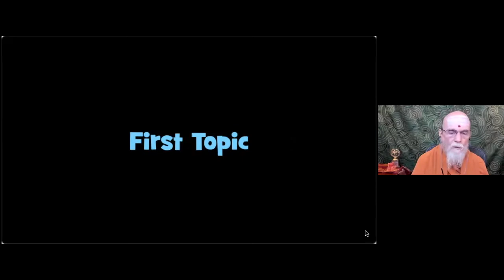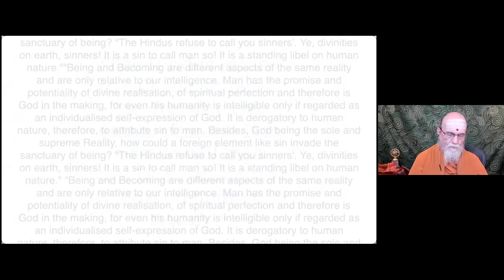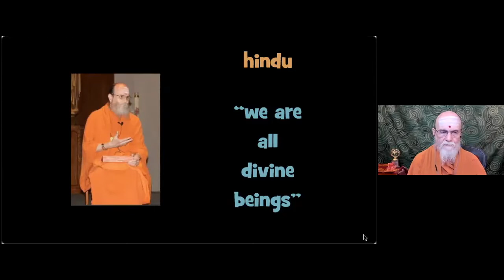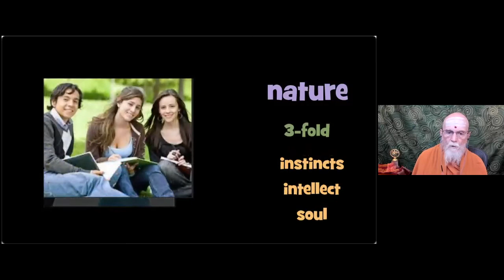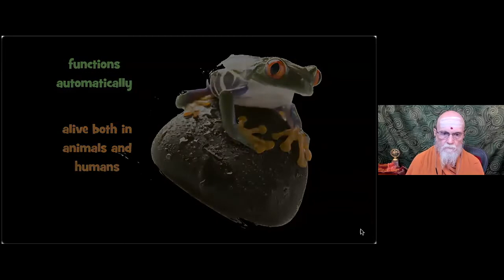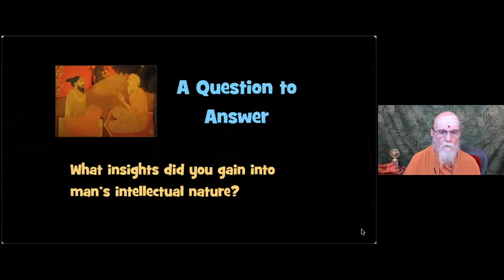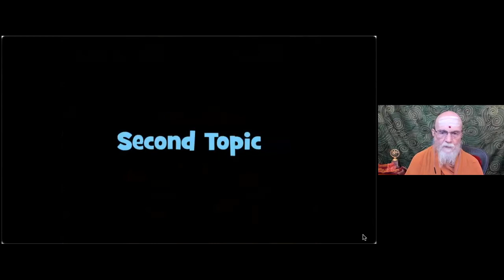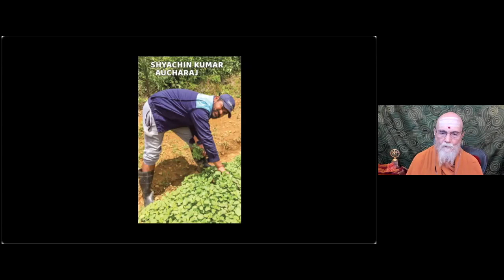Satguru Webinar -- Sinner or Divinity?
Presented Jan 16, 2022